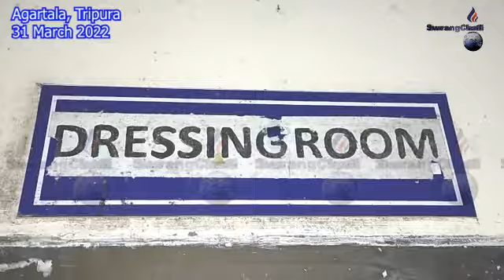Bike bai Bike Thuthailaikha II Hospitalo Kwlaikha Twiprasa Khoroksa